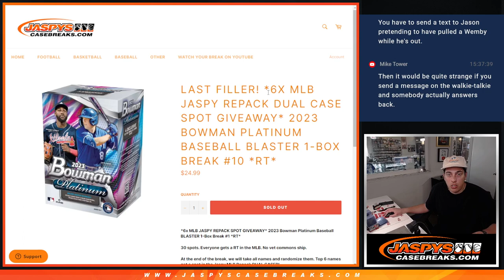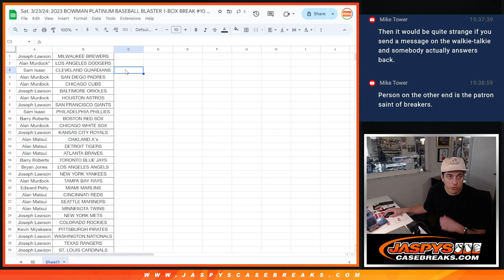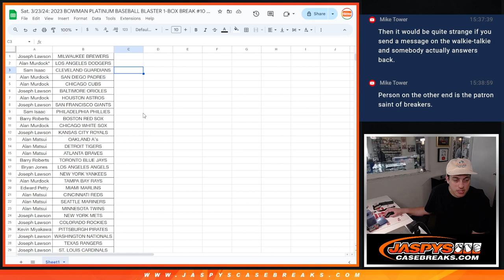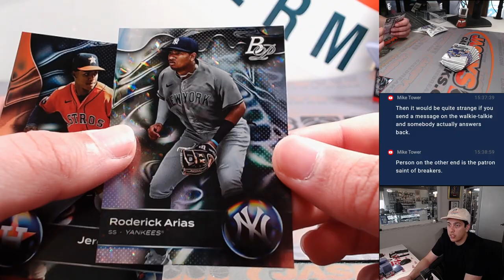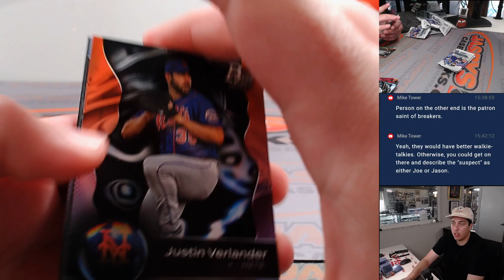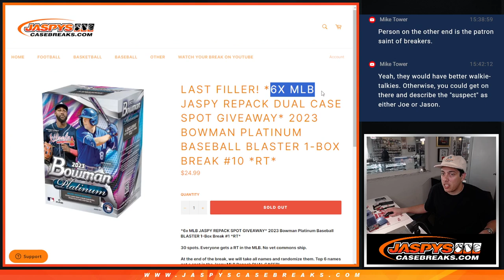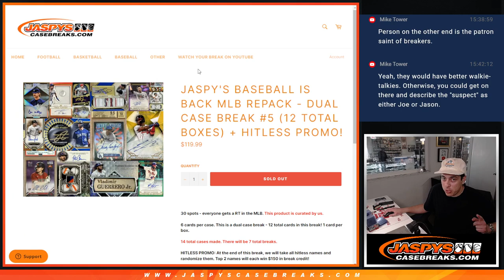2023 BOWMAN PLATINUM BASEBALL BLASTER 1-BOX BREAK #10 *RT*